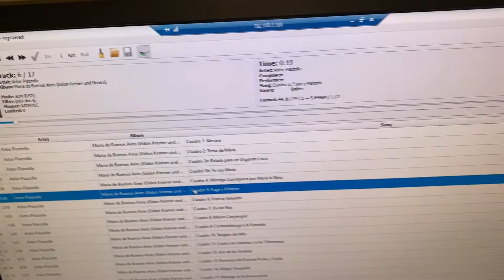Audio-GD Master 1 + Master 3 + Penaudio Serenade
Demo script for above gears.